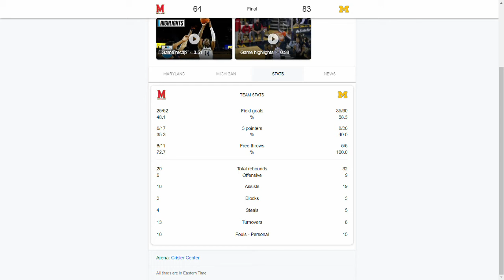Postgame Analysis on Michigan’s Dominant Win over Maryland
In this video I give a postgame report and analysis on Michigan's 83-64 win over Maryland! I go over and talk about the whole game and why Michigan looked way better than they had been in recent games. I hope you guys enjoy the video!